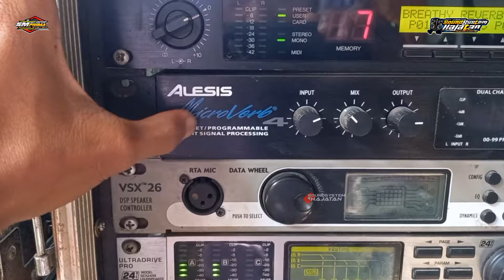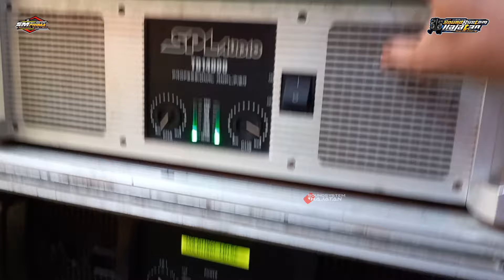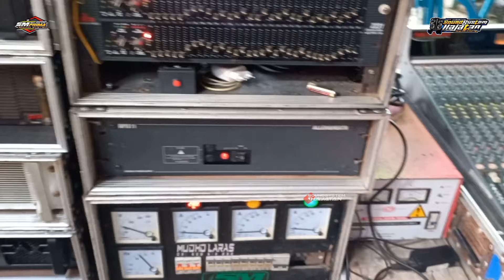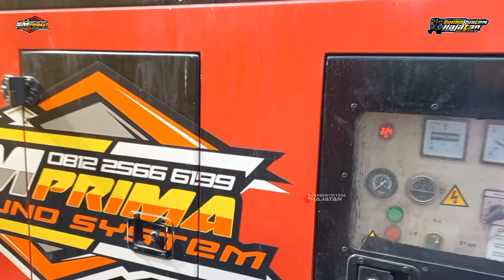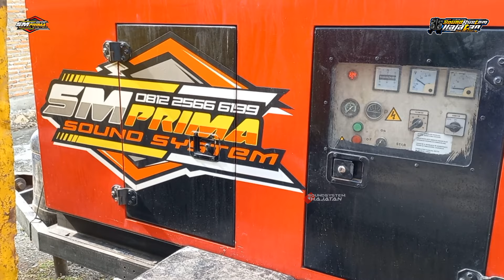Sound Hajatan ndeso Terlaris ditengah Alas Miri Sragen SM Prima Audio